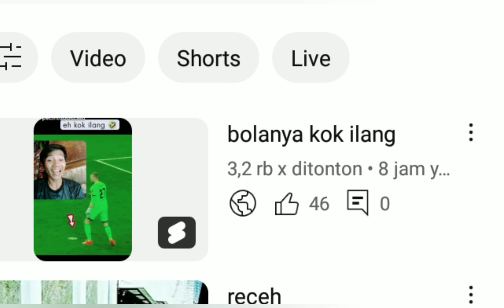Emang gampang 10jt view.??😬